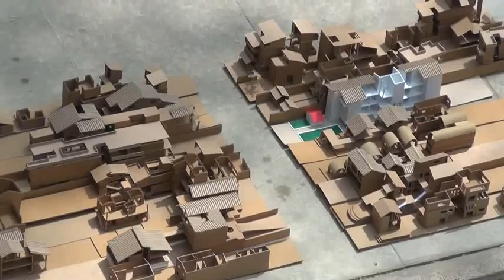Mid-term Review -11/03/2013-Part-1